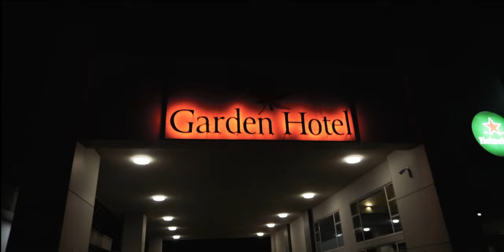Buffet Dinner birthday nang aming Ate Rose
Pa dinner birthday nang aming Mayora.

 Garden City Hotel Buffet Restaurant